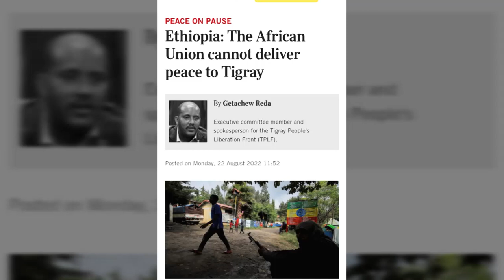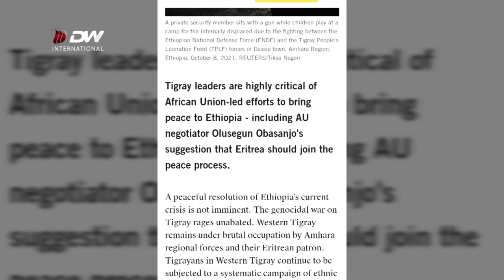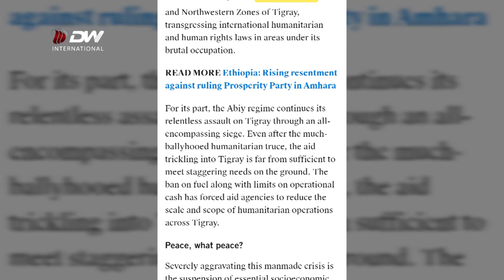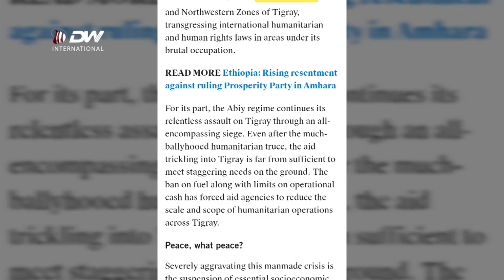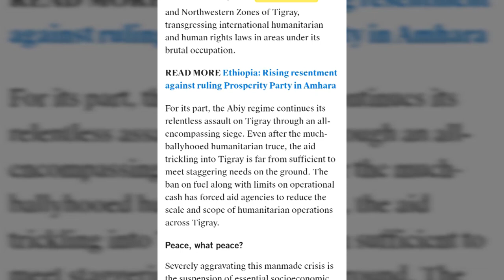DW TV NEWS መትከላት ሕብረት ኣፍሪካ ኣብ ኲናት ጆኖሳይድ ትግራይ ኣይተተግበሩን - ኣይተ ጌታቸው ረዳ